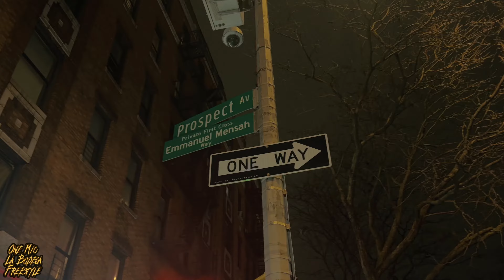SkimKastro187 - Go Crazy (Shot by @twinteamfilmz )